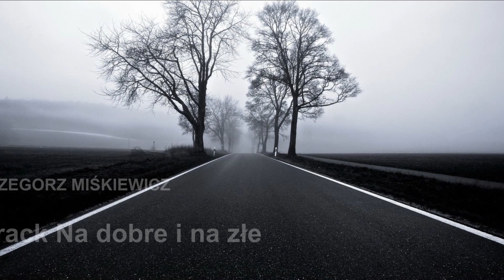Na dobre i na złe - M 28 soundtrack (OST) / Grzegorz Miśkiewicz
Utwór pojawi się wraz z pierwszymi odcinkami sezonu 2018/2019